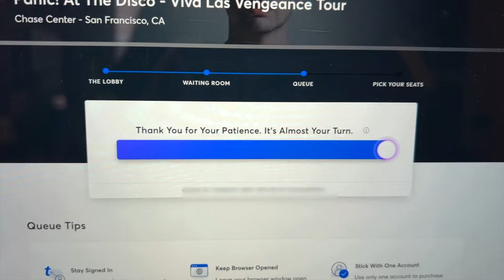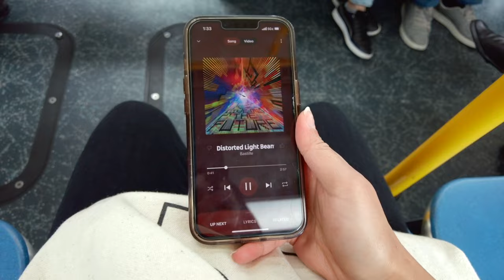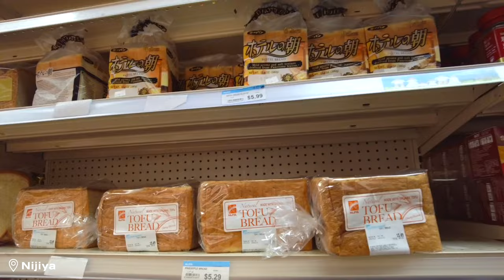how i curl my hair 2022 | sf diaries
In this episode of San Francisco Diaries, I show you my new favorite way to curl my hair and it only takes me 10 minutes total. If you have long hair like me, you’ll love this method of curling to get big, voluminous waves. I also take you along on my shopping trip to Japantown! 💗

L I N K S:
✦ Hoson 1” Ceramic Curling Iron

About:
Hey there, sweet potato! 🥰 I’m Michelle. I was born & raised in Hawaii but now live in San Francisco. I LOVE fashion & inspiring others with my relaxed, everyday style. I also love skincare, productivity, aesthetics, interior decor, and traveling. Stick around and let’s journey through life together! 👋

If you see this, comment “omg i can’t believe you found all those gray hairs!”